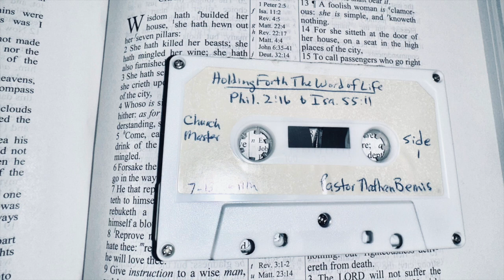Nathan Bemis - Holding Forth The Word Of Life!!